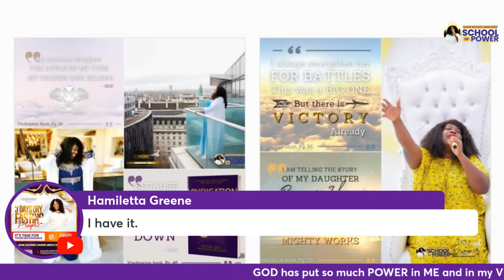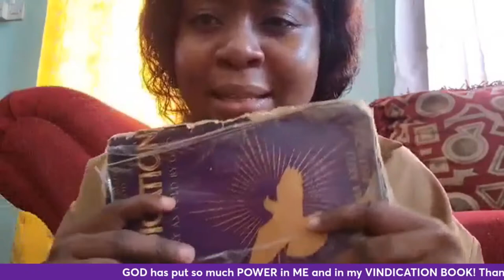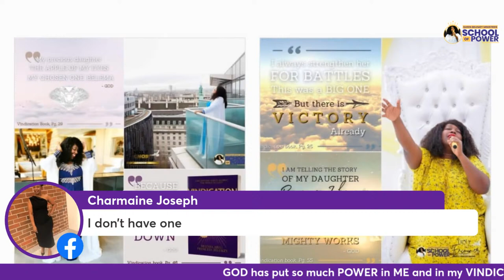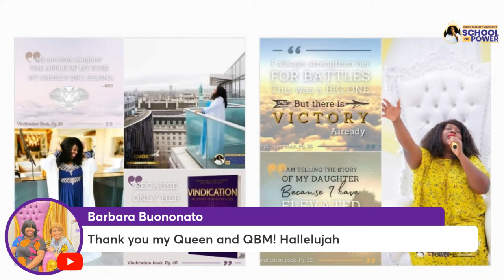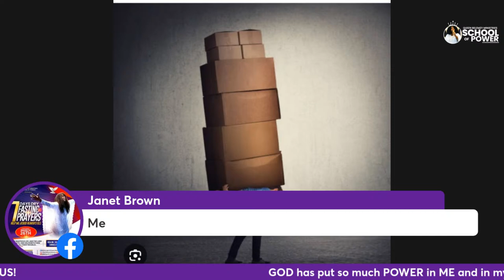GOD has put so much POWER in ME and in my VINDICATION BOOK! Thank You JESUS!